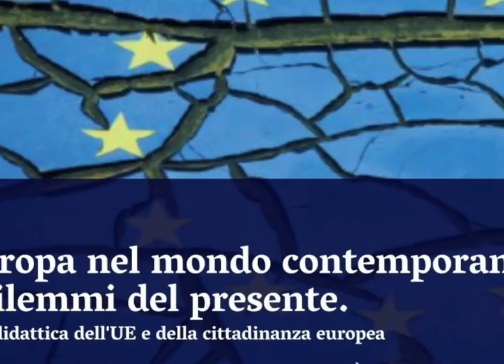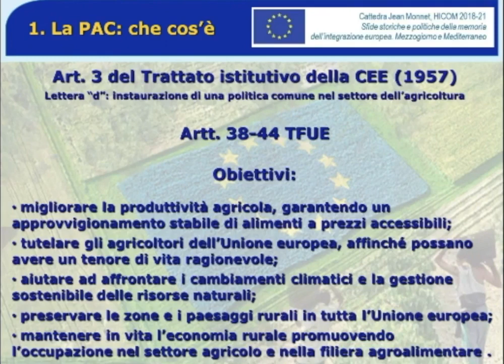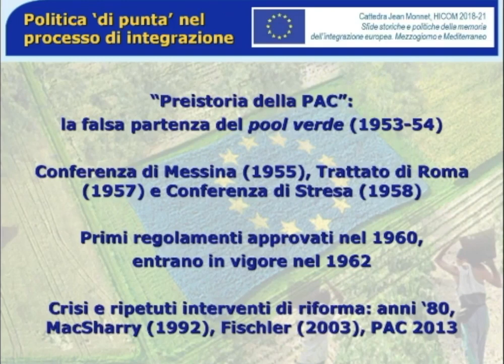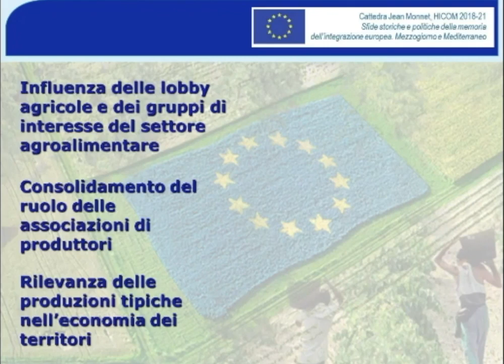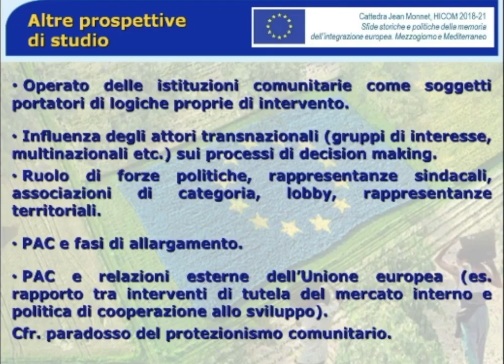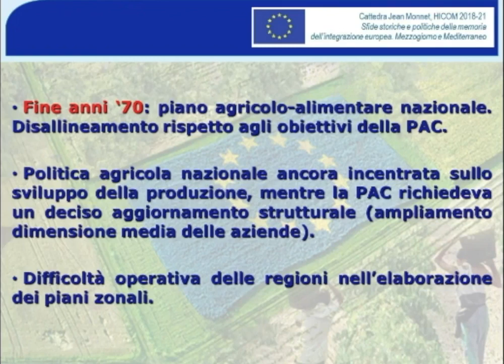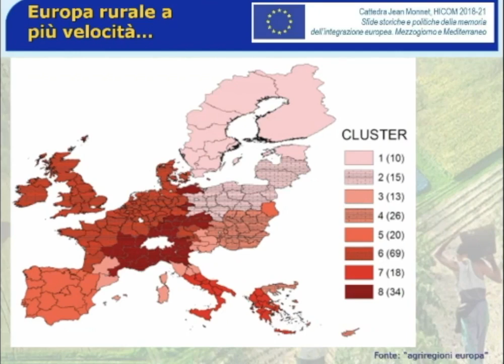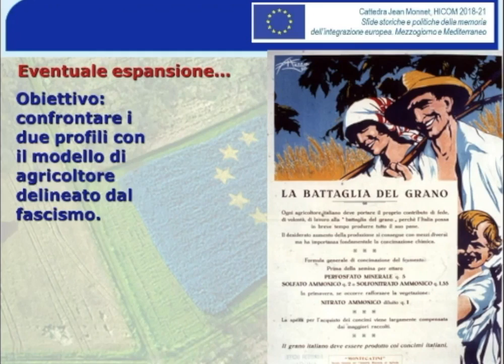"UE e Regioni d'Europa" 4.2 - Integrazione europea e sfide economiche; R. De Leo - a.a. 20/21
Interviene R. De Leo, La Politica agricola comunitaria e le politiche agricole italiane, tra Stato e regioni

Quarto seminario del ciclo "UE e Regioni d'Europa" 4 - Integrazione europea e sfide economiche: politiche di sviluppo e PAC.